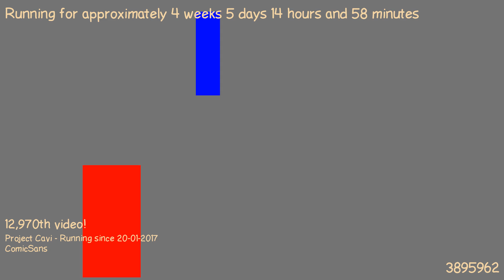1487854936 - Webdriver Cavi - H